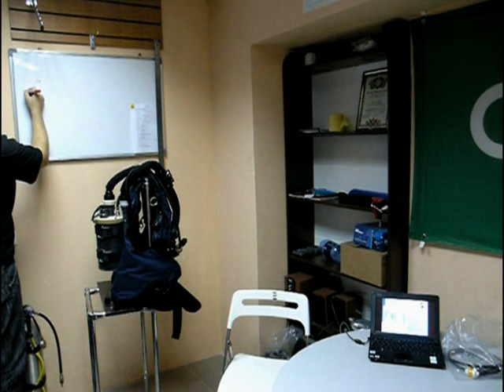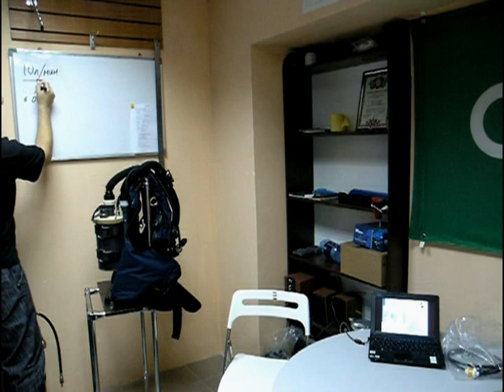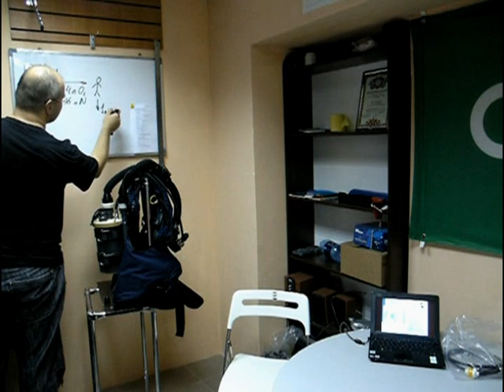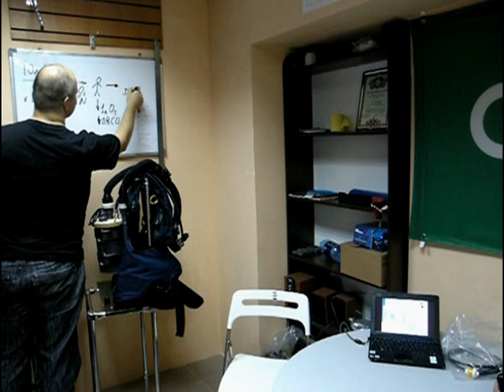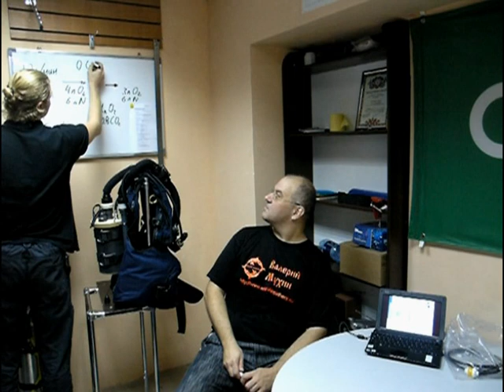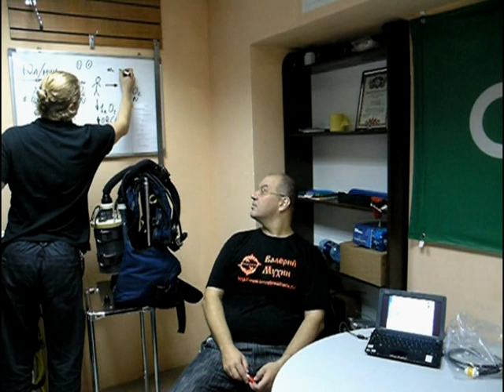МК по ребризерам. Владимир. 19 ‎ноября ‎2013.